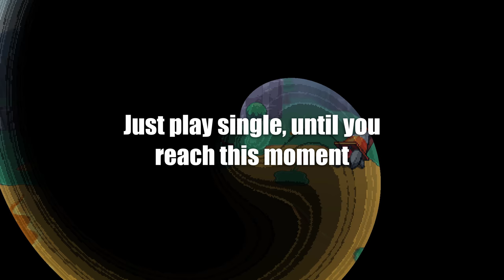How to enable local coop in Cassette Beasts (single PC multiplayer))?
Way to enable local coop in Cassette Beasts, PC edition. Collect awesome monsters to use during turn-based battles in this open-world RPG. Combine any two monster forms using Cassette Beasts’ Fusion System to create unique and powerful new ones! (Steam)